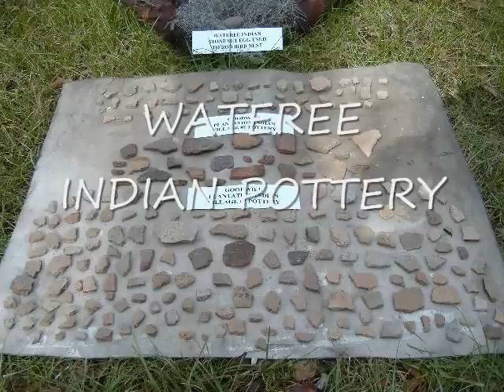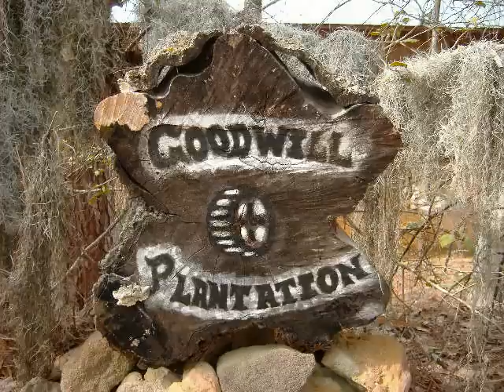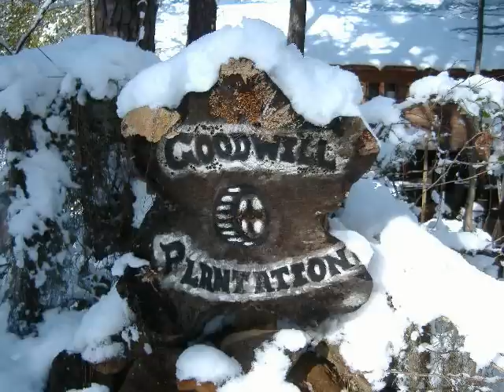GOODWILL PLANTATION PLUS SNOW_0001.wmv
Goodwill Plantation National Register